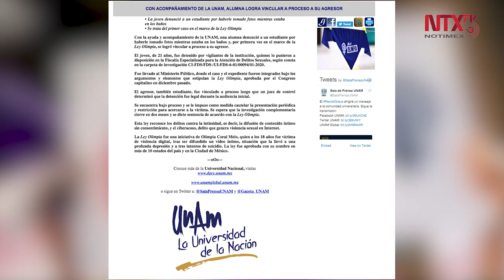Logran primer vinculación a proceso por Ley Olimpia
La UNAM informó que por primera vez en el marco de la Ley Olimpia, se logró vincular a proceso al presunto agresor de una universitaria, quien supuestamente le tomó fotografías mientras estaba en los baños.